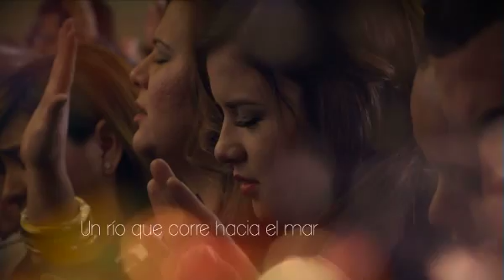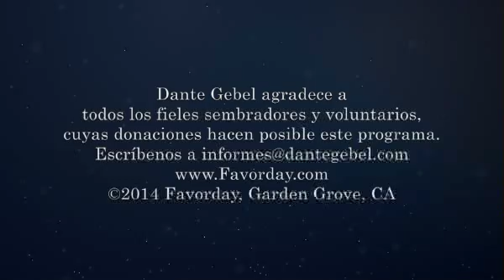Dante Gebel #290 | Pies mojados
La Biblia dice que el hombre prudente edifica sobre roca y el imprudente sobre arena; pero para ambos soplan los vientos, para ambos vienen las tormentas. ¿Por qué el Señor permite que haya vientos que te lleven a salir de la rutina de tu vida, a bajar de la barca como tuvo que hacer Pedro? Porque las crisis son las únicas que nos obligan a crecer, a madurar. La vida te hará pasar momentos buenos y momentos difíciles; alguna vez vas a tener que caminar sobre las aguas, no lo puedes evitar. Y en esos momentos de crisis, no bajes los brazos, recuerda que para no hundirte sólo tienes que mantener tu mirada en el Señor, porque Él jamás te abandonará!